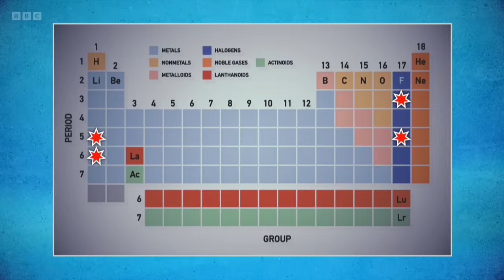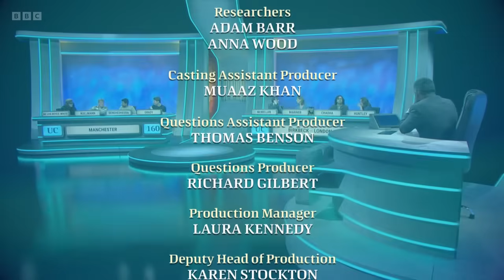University Challenge S53E25 Manchester v Birkbeck